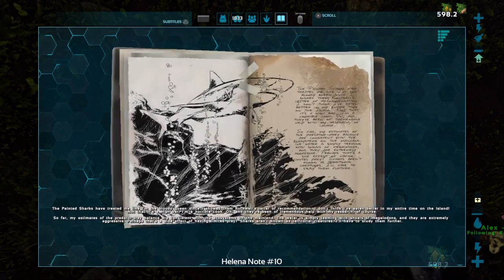Mors Plays Ark island with Robot and Raso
Just a friendly channel of let's plays and fun. Feel free to suggest games you think I should play(preferably with my pal Robot).

Join Mors, a goddess of death from another dimension, as she plays games, talks about her experiences in this dimension, and gets into shenanigans with her friends. She is usually joined by her faithful rock golem companion Robot and maybe other Interdimensional  companions along the way.

Talk to me on twitter @MorsOkami. Let me know the things you want to see on the channel.